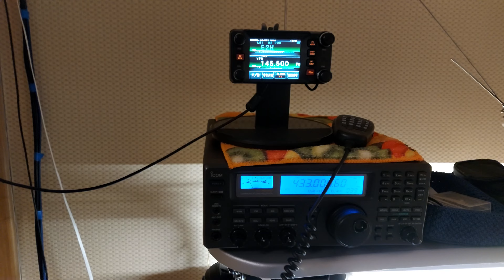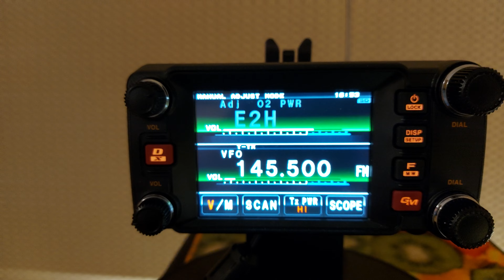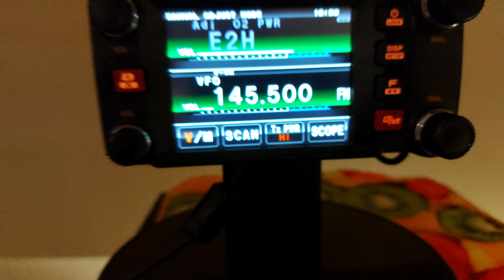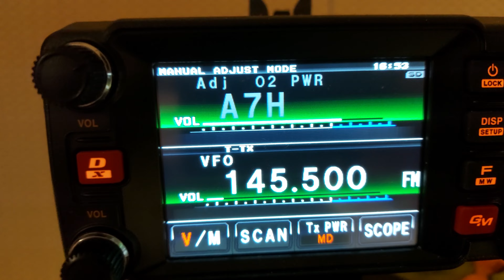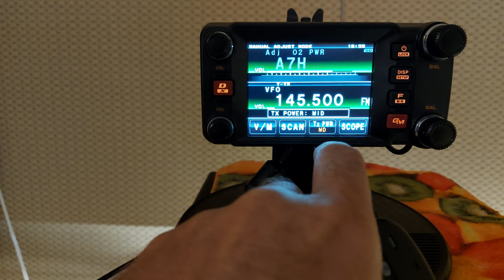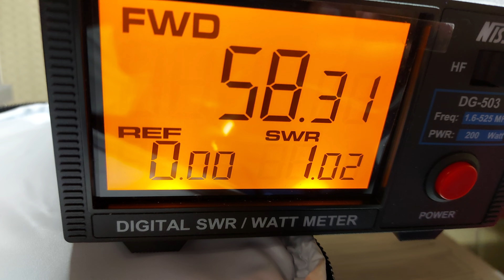Правильная проверка выходной мощности радиостанции (трансивера)